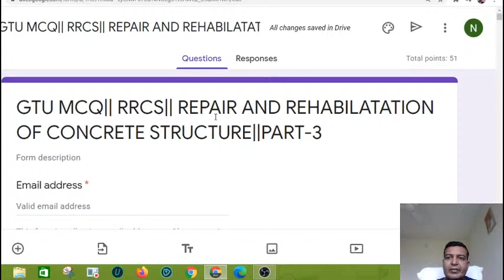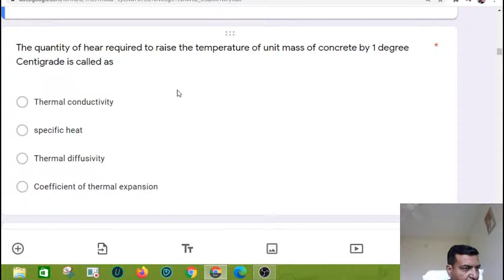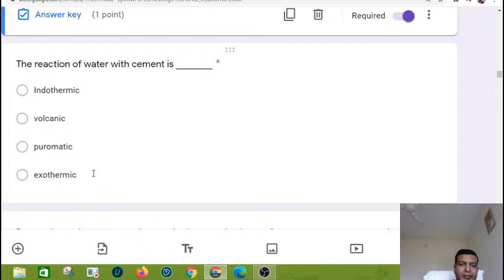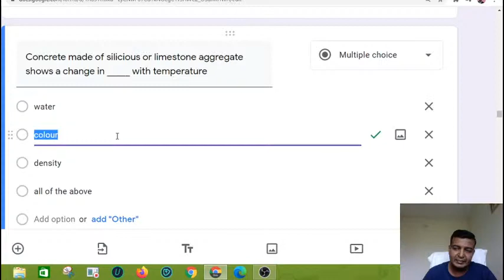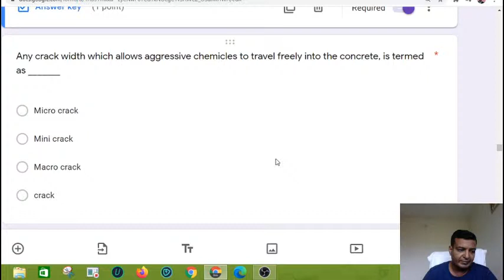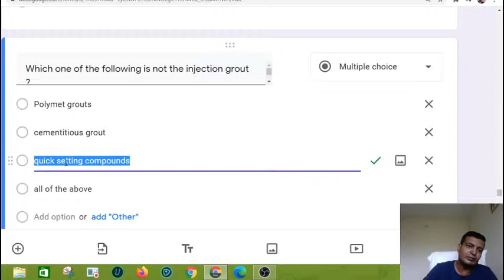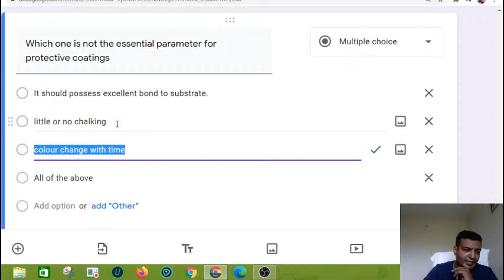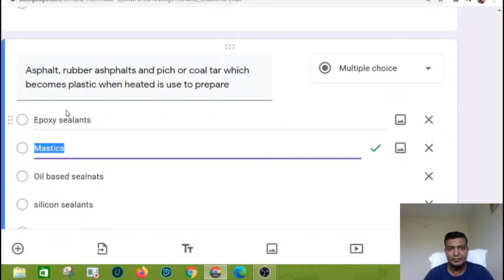Copy of GTU MCQ|| RRCS|| REPAIR AND REHABILATATION OF CONCRETE STRUCTURE||PART-3